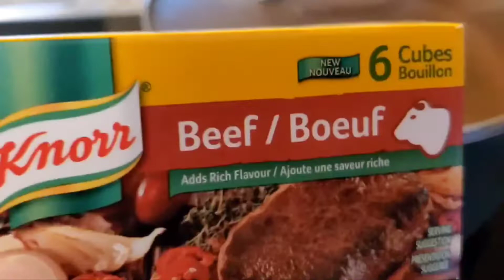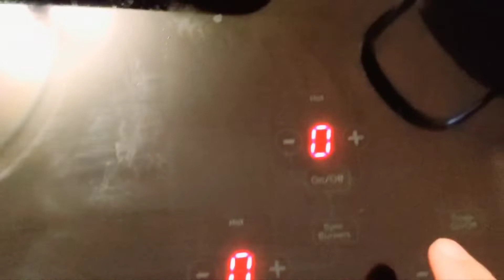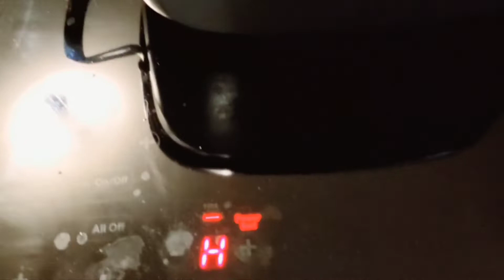Grocery haul and cooking beef nilaga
Hello everybody welcome back! I  do appreciate your support to my YouTube channel. 😘 ❤️